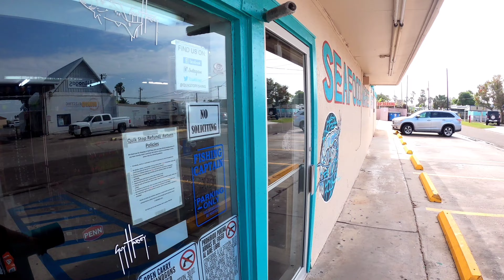Spi jetties sheepshead bite was on 🔥🔥! "Giveaway"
What's up everybody so we finally were able to make a giveaway! Nothing crazy but it's stuff that hopefully you guys will be able to use out there when fishing. I really appreciate everyone for watching. I know the video is a bit long but I hope you guys still enjoy the video. Also guys I apologize for posting the video A bit late but loading the video took forever 😂.  I will be picking 2 winners from the comment section sometime tomorrow. Also I will post the fishing with Leo facebook link  for those who would like to join.